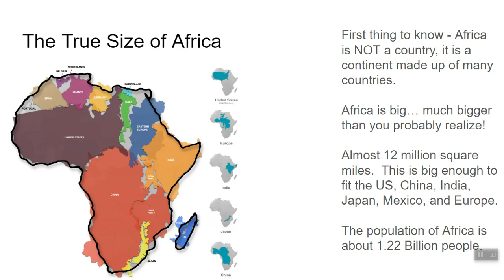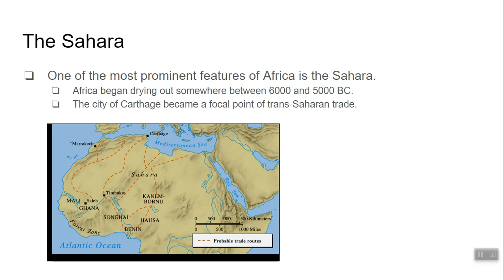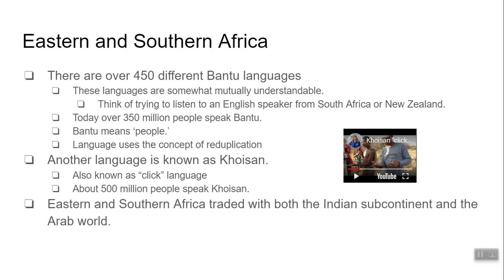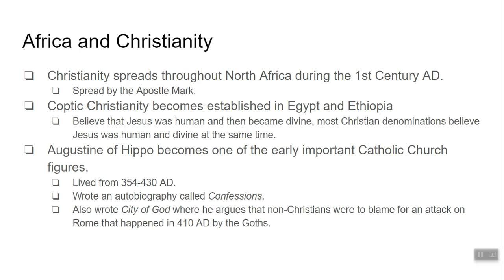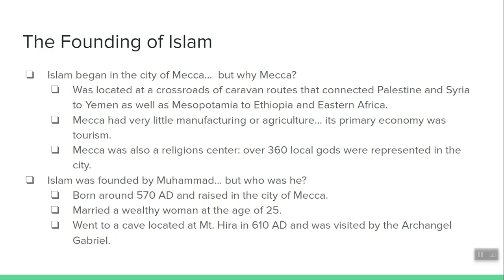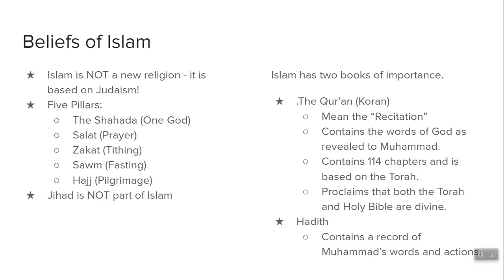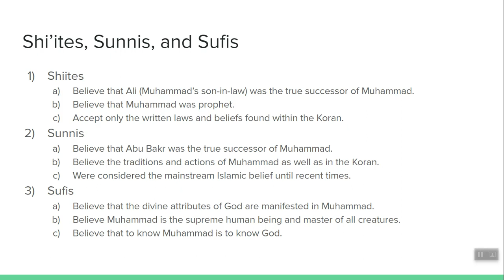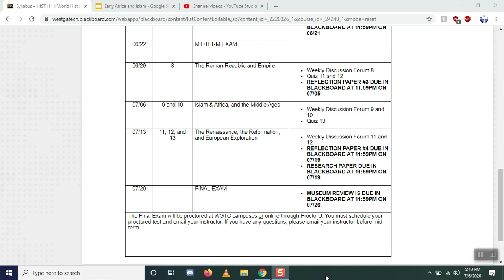Early Africa and Islam